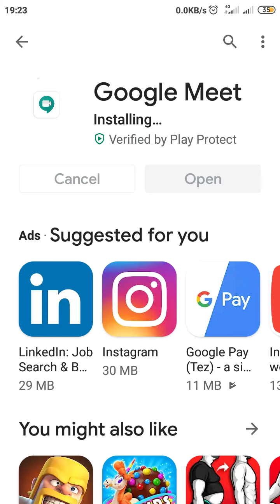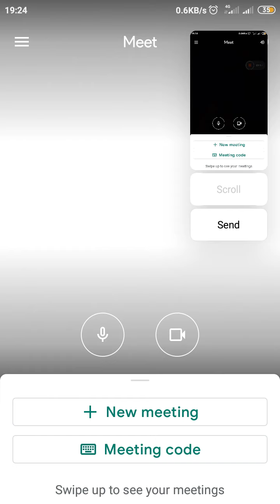How to download and use Google meet?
How to download Google meet
How to use Google meet